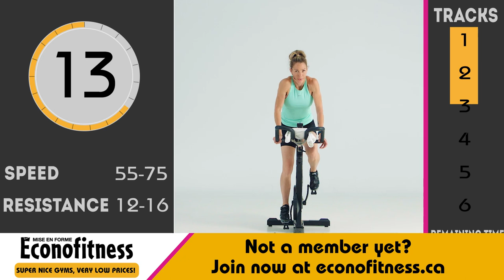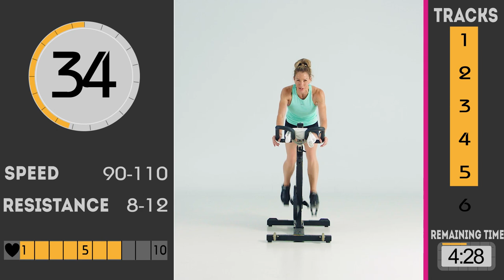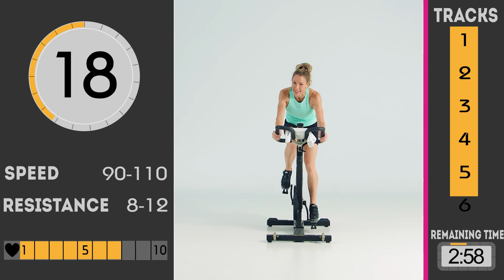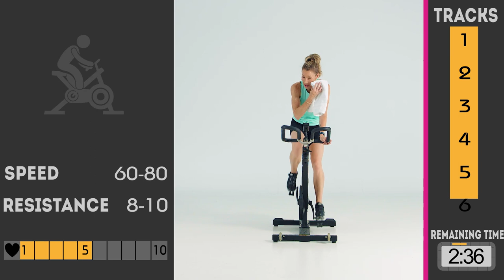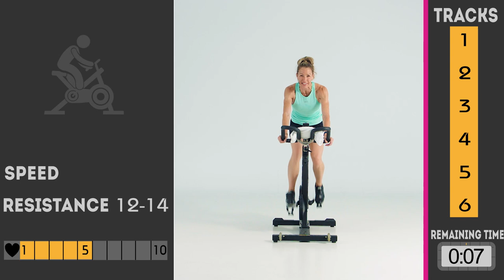Indoor Cycling Cardio Workout | 30 Minutes | VELOCYCLE® (Release 12 - Coach Kirstin)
❗This is our new indoor cycling express cardio workout, VELOCYCLE❗
❓Not an Éconofitness member yet❓ Join now in Éconofitness gyms

▬▬▬WORKOUT DETAILS▬▬▬

This exciting, high-intensity experience will inspire you to new accomplishments. Intervals of various intensities will have you burning calories, improving your cardiovascular capacity and strengthening your muscle endurance.

▬▬▬SUMMARY▬▬▬

In this video, we will see a complete training with several time blocks. You can navigate between each of these parts using the link belows.

00:00 Introduction
00:13 Warm Up
05:28 Intervals 1
10:42 Intervals 2
15:55 Power Training
21:10 Speed work
26:12 Climb
28:50 Conclusion

▬▬▬ABOUT US▬▬▬

👍 SUPER NICE GYMS, VERY LOW PRICES!
Éconofitness's mission is to offer affordable gyms for everybody!
With nearly 70 gyms in Québec, Éconofitness offers memberships for as $129.75 per year, payable $4.99 bi-weekly (+ taxes)!
At Éconofitness, EVERYONE is welcome.
💪 More than 250,000 members can work out in an inclusive environment and a friendly atmosphere with enough quality equipment for everyone!
⭐ Extra members can also enjoy training with a live coach!
💛 Platinum and Extra members can relax in our beautiful Platinum Zone (massage chairs, hydromassage beds and tanning (18+)).
🌙 24/7 service available in participating gyms (most Éconofitness gyms).
🤑 Our members and employees benefit from more than $1,000 in exclusive discounts at several partners.
⭐ Thursday Free Trials⭐: On the last Thrusday of each month, Éconofitness' gyms warmly welcome members and non-members to come and try ⭐free⭐into all gyms in Québec. All the services offered, including the Platinum Zone and group fitness classes with coaches! 🤩

If you read this sentence, write "VELOCYCLE" in comment! 🚴